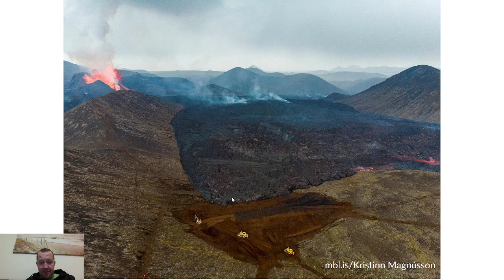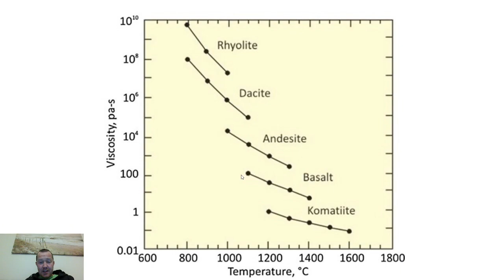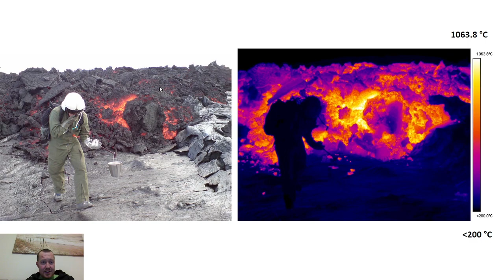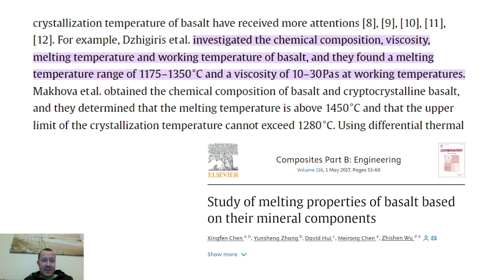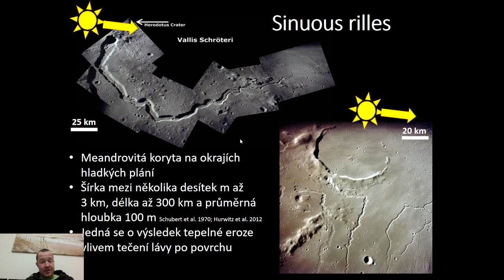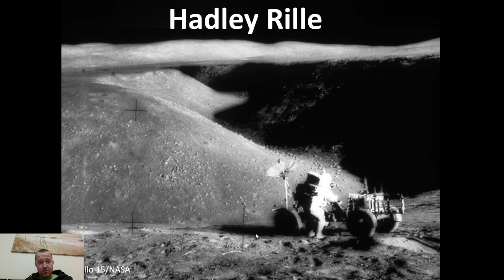Dokáže se láva protavit skrz ochranný val, co budují Islanďané?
V komentářích přistál dotaz, jestli se Islanďané nesnaží s budováním valu zbytečně, pač co když se dokáže láva protavit skrz něj? Skvělá otázka, na kterou si v tomhle videu odpovíme!